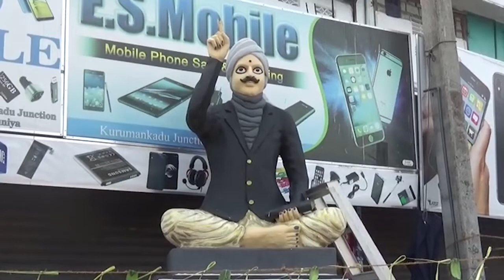பாரதியாரின் 98ஆவது நினைவு தினம் வவுனியாவில் அனுஷ்டிப்பு